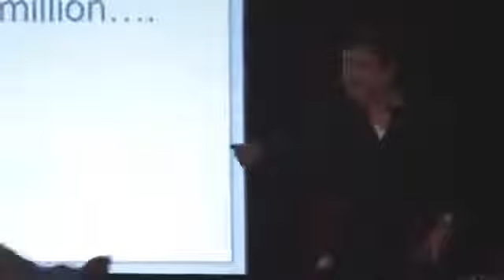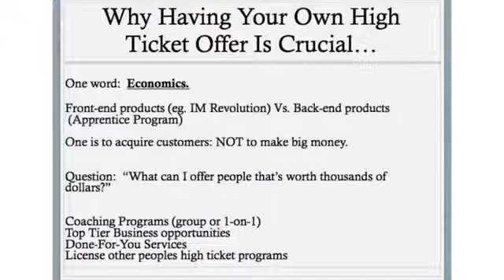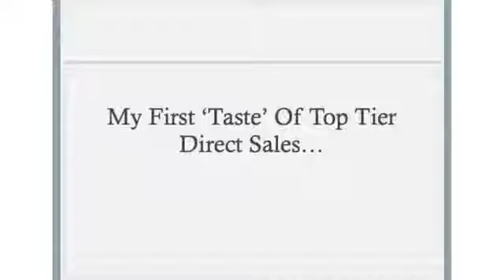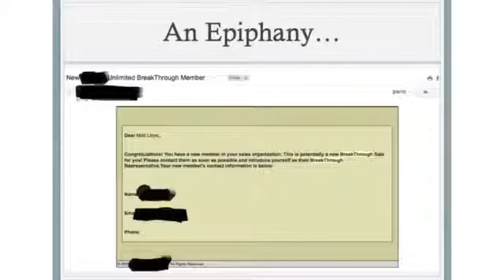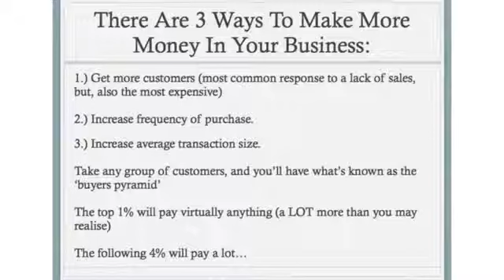Matt Lloyd at The Home Business Summit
Matt Lloyd at Home Business Summit